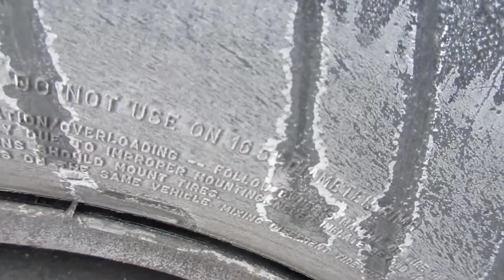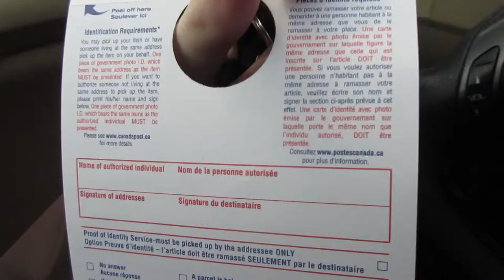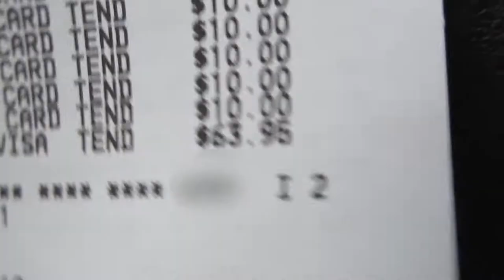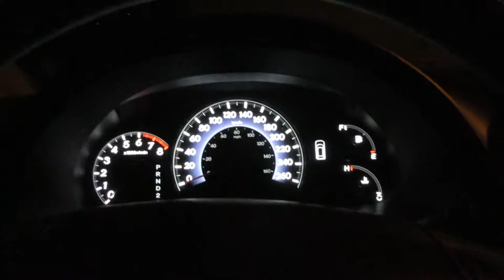NEW HEADPHONES, NEW HUBCAPS, NEW DAY (DAY 924)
It was definitely a better day! Hooray for new things, and those poor, poor walmart cashiers. --TCE